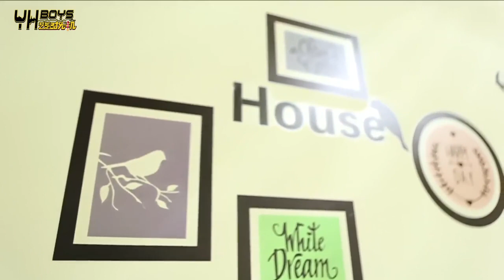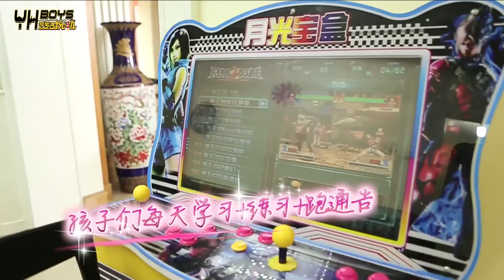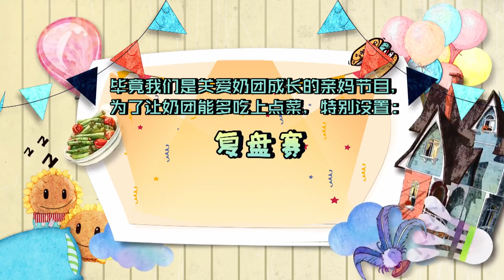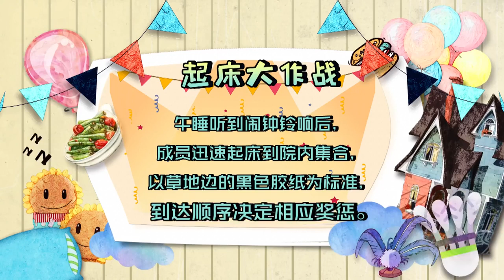[Eng]170616《YHBOYS的艺能时光机》EP6暑假特辑[YHBOYS Art Time Machine]【首部团综-音悦台出品】720P版